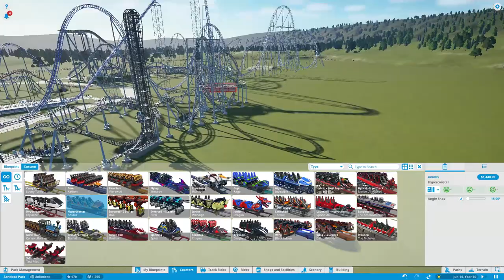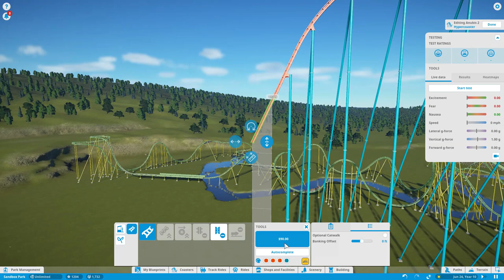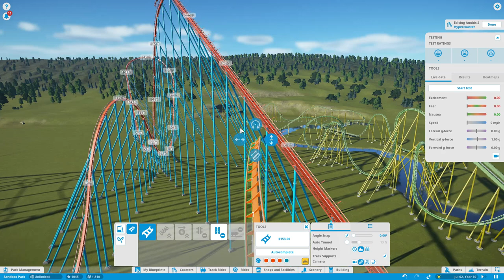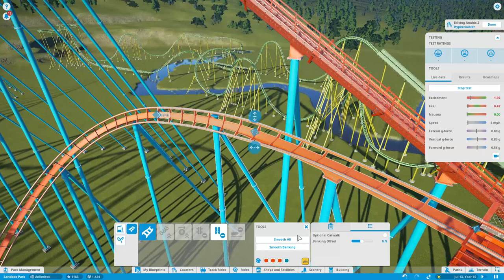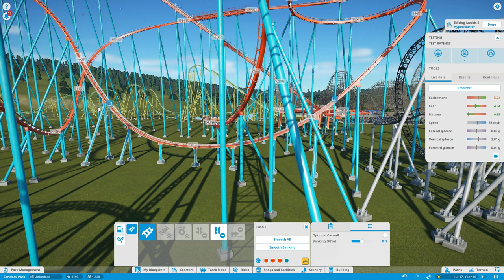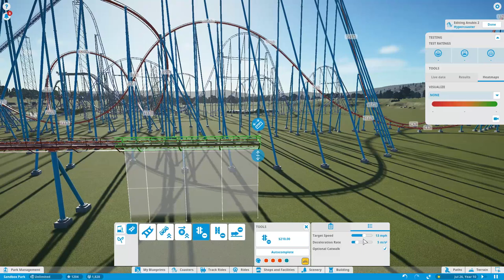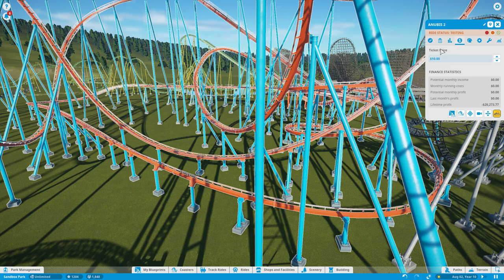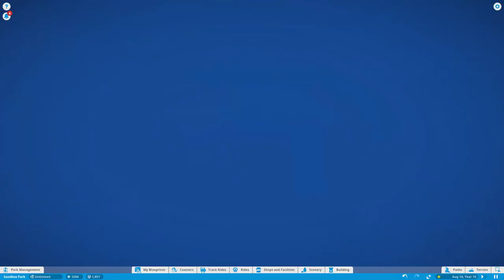Planet Coaster - Shaun Builds A: Giovanola Hyper Coaster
Welcome back to another episode of Shaun Builds a:________. This time I picked a random roller coaster to build and got one of the worst options that there is, the Giovanola Hyper coaster (Goliath, Titan). Where you can only build 70 degree drops and 70 degree turns. Also, there's only two of them. Also, I don't think Goliath is great.